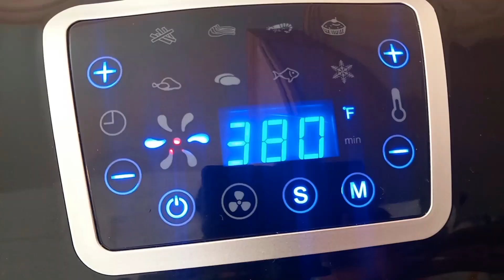Air Fryer Sweet Potato Fries with French Fry Seasoning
air fryer sweet potato fries, air fryer fries, air fryer sweet potato, sweet potato fries in air fryer, how to make sweet potato fries.

Air Fryer Sweet Potato Fries Recipe:
1 medium sweet potato
1 to 2 tbp olive oil
French Fry Seasoning
or any seasonings you like

*Note: I am using Kitchen Academy air fryer with a rated power of 1700W. Every air fryer does vary so adjust cooking time or temp if needed.